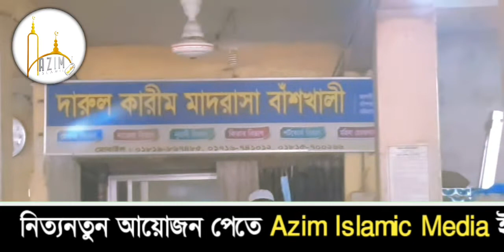ছাত্রদের লেখাপড়ার উন্নতি বিষয়ে গুরুত্বপূর্ণ আলোচনা করছেন অভিভাবক নিয়ে |সাংবাদিক শফকত হোসাইন চাইটগামী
আচ্ছালামুয়ালাইকুম সম্মানিত দর্শকবৃন্দ,,,
আগামী রমজানের পরে আনুষ্ঠানিক ভাবে শুরু হতে যাচ্ছে দারুল কারীম পরিচালিত (V. I. P) বাঁশখালী মডেল মাদ্রাসার কর্যক্রম।